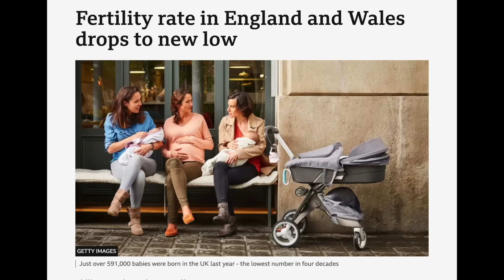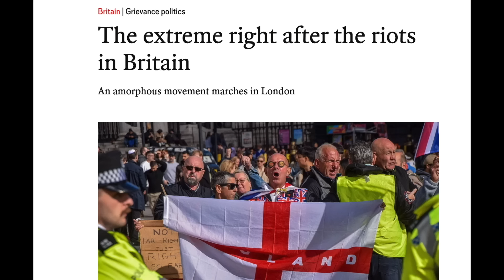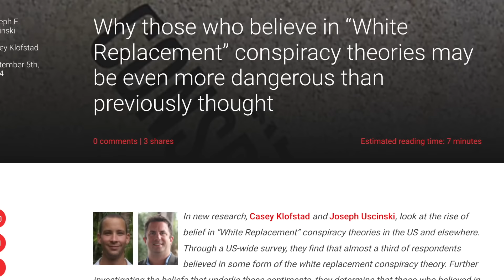How Politics Joe Manipulates the Tommy Robinson Marchers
Politics Joe has released a video reviewing (or is it demonising?) the recent Tommy Robinson march in London. This is a perfect example of how middle-class London liberal trendies manipulate the opinions of those who are predominantly working class in the UK.